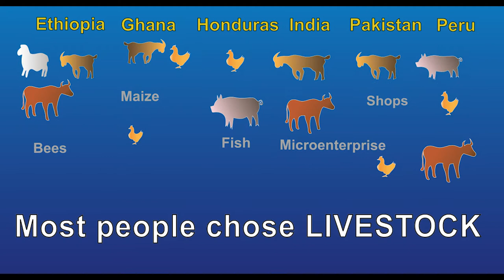What investments bring lasting benefits to the very poor? Livestock!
Evidence shows that livestock asset transfer programs bring lasting benefits to the world's poorest.

Learn more in the brief ' Development benefits of livestock asset transfer programs'

This animation was produced for the 'Evidence of livestock impacts in sustainable development' brief series.

Animation created by Annabel Slater.